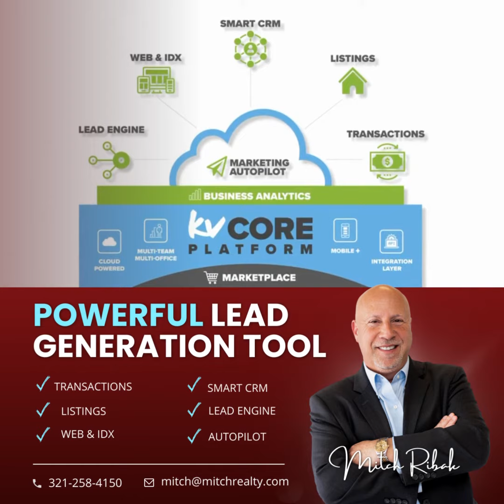KV Core: Powerful Lead Generation Tool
What if someone told you there's a powerful real estate lead generation tool that's very easy to use? 😮

Well, there is!

It's called KV Core and it allows you to quickly and easily collect leads from potential buyers and sellers! With this tool, you'll be able to generate more leads for your business in no time!

So what are you waiting for? Give me call today to learn more!  😉😉